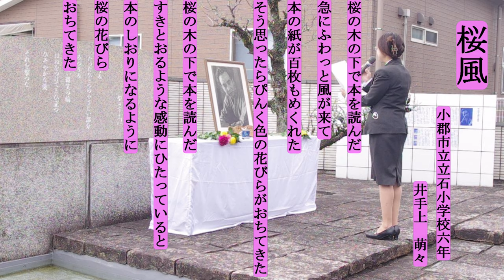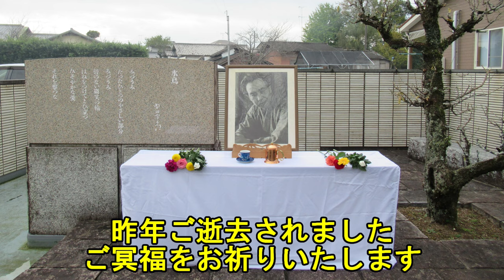第32回野田宇太郎生誕祭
福岡県小郡市出身の詩人・野田宇太郎。
彼のふるさとである小郡市では野田を偲び、毎年10月に生誕祭を催しています。
生誕祭では、毎年全国から野田に捧げる詩を募集し、入選作品を式典中に朗読します。
野田の生誕80周年にあたる平成元年（1988）年に、小郡市松崎にある野田宇太郎「水鳥」詩碑前で行われた野田宇太郎生誕祭も、今年で32回を迎えました。